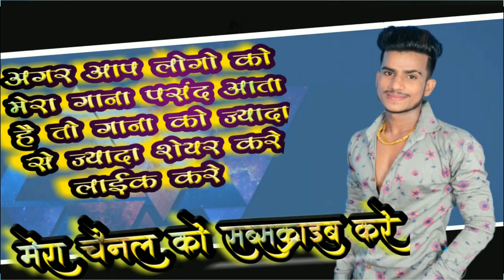Tik tok Viral Song 2020 || Aniket Sharma || Badi Bardas Kari || Bhojpuri New Song 2020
Album Detail यहा देखे :-
Album  :- Badi Bardas kari
Singer :-  Aniket Sharma
Writer  :- Amar Bideshi

If u like this Song then share to others and subscribes the channel "Aniket Sharma Personal"  for  regular  updates of best videos. This is very popular song in UP/Bihar listener .